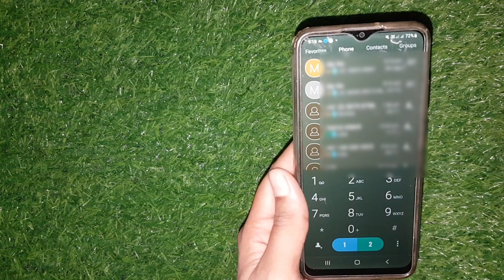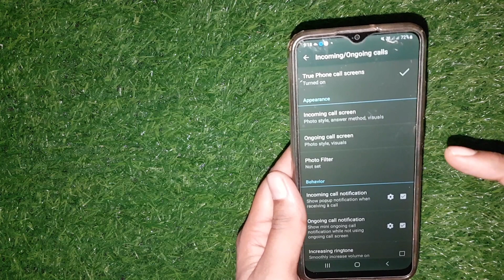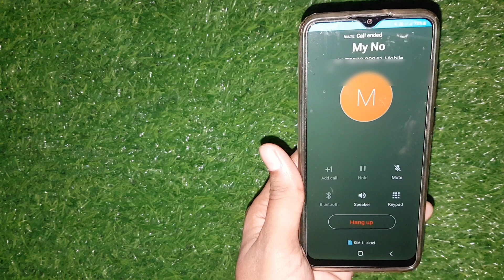Caller Screen Change | How To Change Caller Screen In Any Mobile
Doston Aaj is video me maine apko caller screen change karne ka tarika bataye hai.